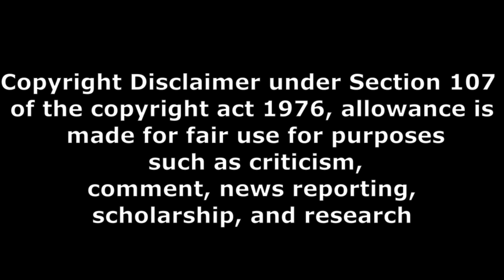bimbisara 2nd day pubilc talk movie block buster Teenmar Review